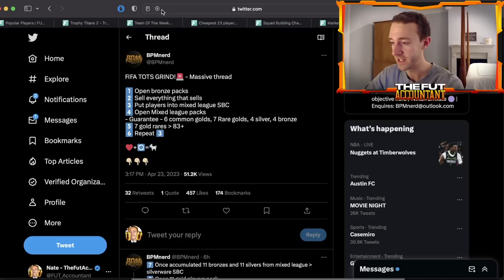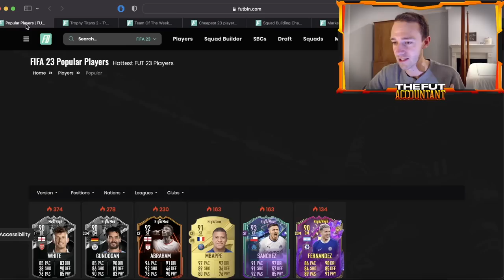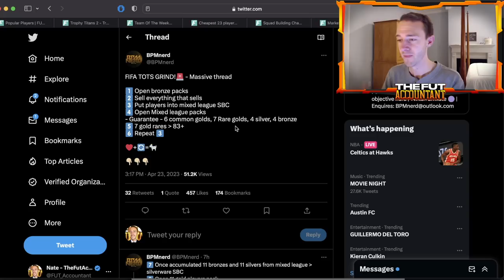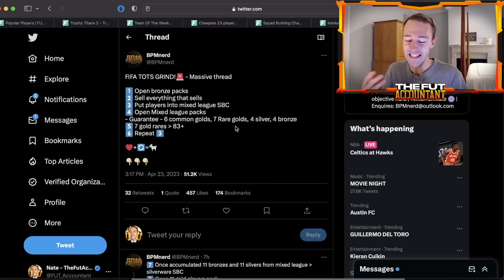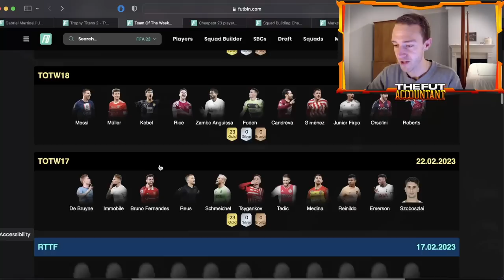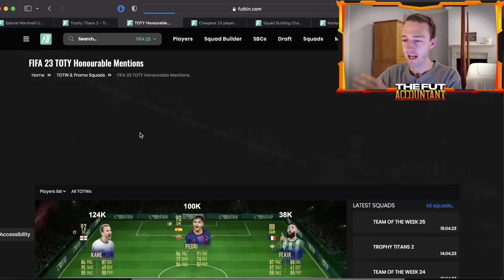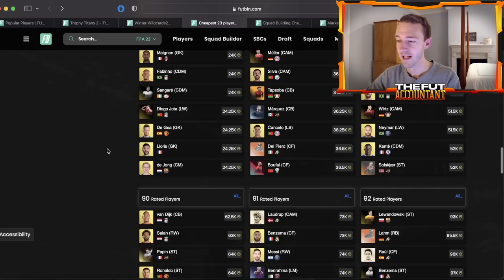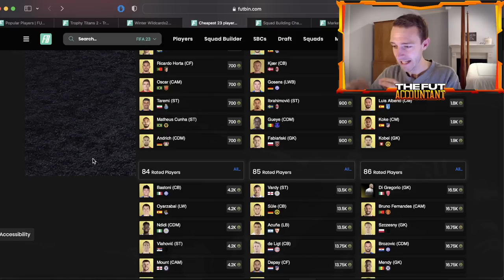Is THIS the Market’s LOWEST?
Is the FIFA 23 Market about to hit it's lowest point? In today's video we talk about the TOTS Market Crash and how certain cards might be INSANE prices to buy right now for your teams or an investment!